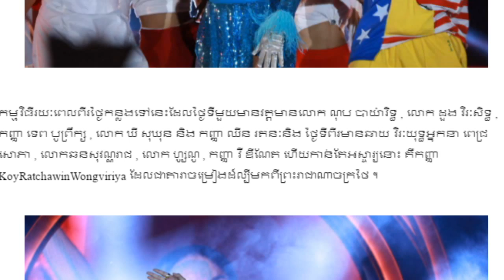កក្រើកទៀតហើយ! ការប្រគុំតន្រ្តីនៅក្រុងព្រះសីហនុ ៣ថ្ងៃជាប់ភ្នា,Khmer Hot News, Mr. SC